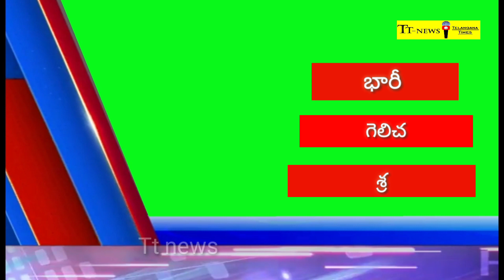నిజామబాద్ స్థానిక సంస్థల ఉప ఎన్నికల్లో తెరాస అభ్యర్థి కల్వకుంట్ల కవిత ఘన విజయంTelangana times news